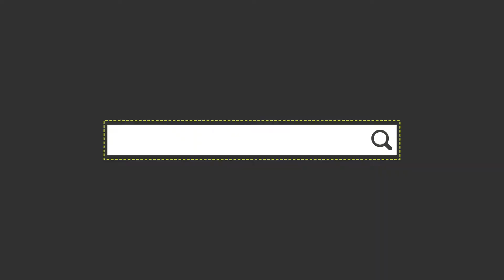Agno - 3.5 Locali - 1 piano - TiAffitto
Siamo ad Agno, in una zona tranquilla, ma nelle vicinanze di ogni servizio.

Questa palazzina ha solo tre piani e l’appartamento si trova al primo piano.

È la casa ideale per una coppia, un single che desidera avere più spazio o una piccola famiglia con un figlio o una
figlia.

Ad Agno ci sono le scuole dell’infanzia e le elementari e a Serocca d’Agno ci sono le scuole medie.
Il trenino è vicino.

- All’entrata c’è un corridoio con un armadio a muro.

- La cucina è nuova, separata e semi abitabile, con un grande
frigorifero, congelatore a tre cassetti, lavastoviglie,
piano cottura elettrico. Le ante sono bianche e dallo stile moderno.

- Il salotto ha l’uscita sul terrazzo con vista sul verde.

- Ci sono due stanze una matrimoniale e una singola.

- Il bagno ha la finestra, la vasca, il bidet, il WC, lavandino e
specchiera.

Questo 3.5 ha un prezzo decisamente vantaggioso, l’affitto infatti é di soli 1150 franchi più 250 di spese senza
conguaglio.

C’è la possibilità di un posteggio in box privato a 100 franchi mensili.

Sono ammessi animali.

La caparra richiesta è di 4500 franchi, si accetta Swisscaution o assicurazione.

L’appartamento è disponibile da subito.

La lavanderia è in comune, senza turni con la tessera, essendoci pochi condomini è molto semplice potersi
organizzare.

Ci sono alcuni mobili nuovi e di qualità che possono essere venduti a prezzo simbolico.

Si valuta di accettare anche persone che percepiscono prestazioni assistenziali, AI, disoccupazione, valutando di
caso in caso.

È possibile richiedere una tessera Comunale che ti permette di passare nelle stradine interne, così da poter
bypassare moltissimo traffico.

Se desideri vedere questo semplice, economico e semi-ristrutturato appartamento, non esitare a contattarmi

TIAffitto